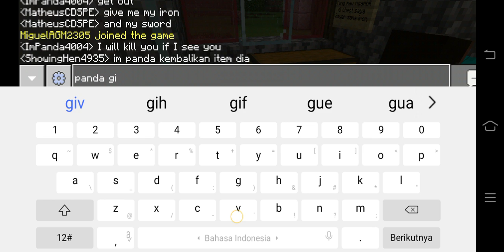Brazil X indo Bertengkar di Kamar gara-gara pembunuhan dan pencurian di Minecraft server Chiis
Perhatikan judulnya guys Di Minecraft bukan asli.. kira kira kena warning gak ya kita coba dulu deh upload 20 juni 2021.

jadi kronologis ceritanya itu si satunya sebut saja Xyz ngambil barang2 milik matheus gara gara matheus membunuh si XyZ terlebih dulu..  tamat..